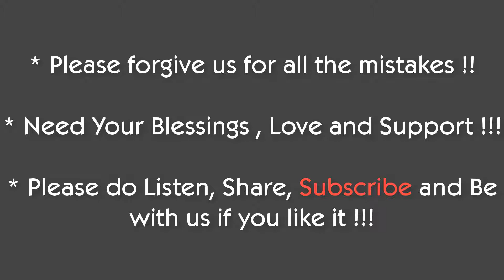Vaishnab Pad Das Babaji || RadhaKund || 2017 Part 28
পরম আরাধ্যতম শ্রী রাধাকুন্ডস্থ পতিতপাবন ১০৮ শ্রীল বৈষ্ণবপদ দাস বাবাজী মহারাজের মায়াভরা কন্ঠে ভাগবতীয় পাঠ শ্রবণ

""সাধু সঙ্গ সাধু সঙ্গ সর্ব শাস্ত্রে কয়, আর লবমাত্র সাধুসঙ্গে কৃষ্ণ ভক্তি হয়""

জয় শ্রীল গুরুমহারাজ কি? জয়।
জয় বৈষ্ণব বৃন্দ কি? জয়।
জয় জয় শ্রীরাধেশ্যাম।

More Videos From My channel :
1. Bishwanath Das Babaji
2. Shri Sham Sundar Das babaji
3. ThakurJi Krishna Chandra Sastri
4. Shri Rajendra Das babaji
5. Shri Rajeshwara Chandra Ji Maharaj
6. Shri Ananta Das Babaji
7. Vinod Bihari Das babaji
8. Murari Das babaji
9. Pran Krishna Das Babaji
10. Radha Gobinda Das babaji
11. Shri Gaur Kishore Das
12. Swarup Damodar Das babaji
13. Gaur Gopal Das
14. Tincudi Goswami (100 Years old)
15. Shri Nandalal das
16. Shri Brajananda
17. Shri Madrasi Baba (Lecture)
18. Sri Sri 108 Murari Das Babaji Maharaj
19. Sri Sri 108 Garibdas Maharaj
20. Sri Sri 108 Gupinath Das babaji
21. Suman Bhattacharya kirtan
22. Shri Vaishnab Pad Das Babaji Maharaj (Shri Shri 108 Vaishnav Charan Das Ji Maharaj) Radhakund

* Please forgive us for all the mistakes !!